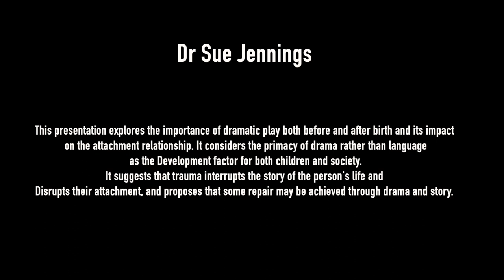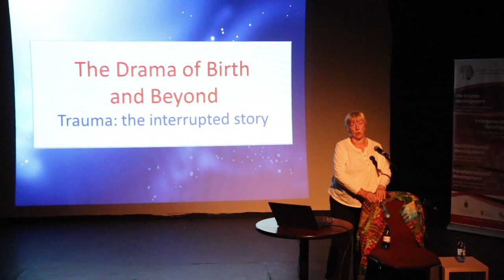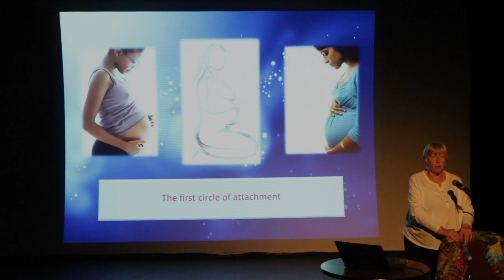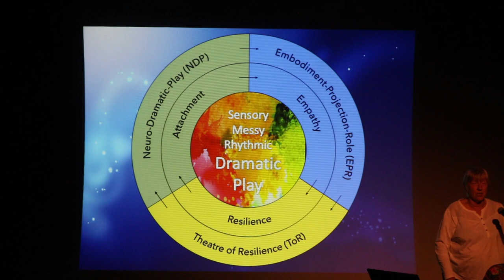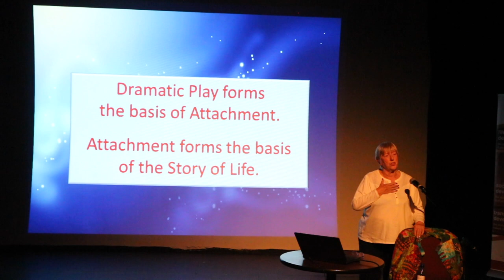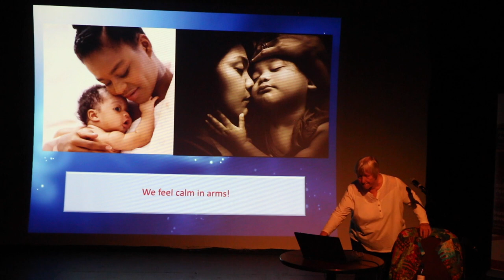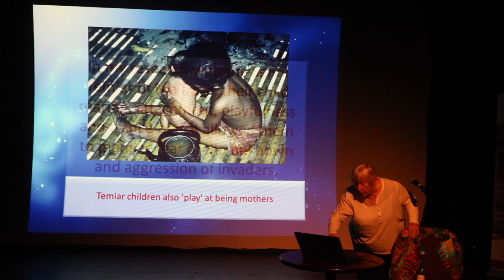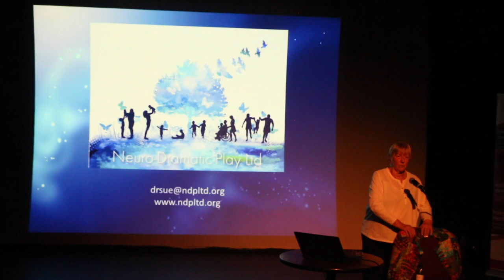Dr Sue Jennings I The Drama of Birth and Beyond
The Drama of Birth and Beyond: understanding Trauma: the Interrupted Story

This presentation explores the importance of dramatic play both before and after birth and its impact on the attachment relationship.